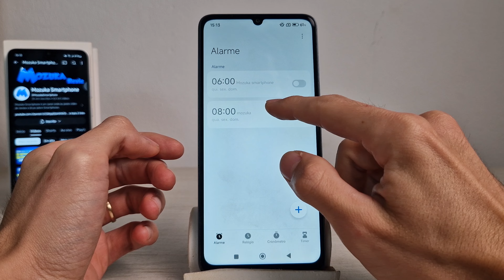Redmi 13C Como mudar o toque de um alarme específico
Neste vídeo vou te ensinar como mudar o toque de um alarme específico no Redmi 13C